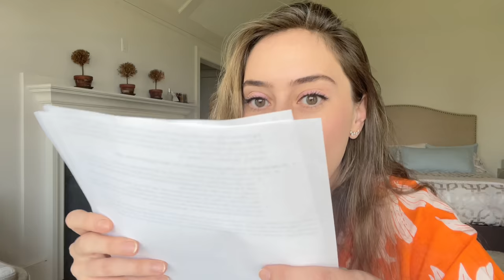Let's Get Intimate: Parabens | Dr. Shereene Idriss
Has the beauty industry blown this one out of proportion?! Let's talk about why parabens have gotten such a bad rep and whether or not we should truly fear them!

0:00 intro
2:00 should parabens be feared
3:54 what is a paraben
5:36 common types of parabens found in cosmetics
6:02 why did parabens get a bad reputation
11:12 are they safe